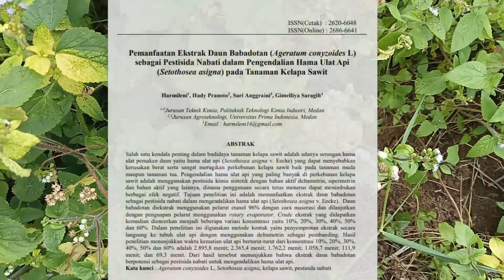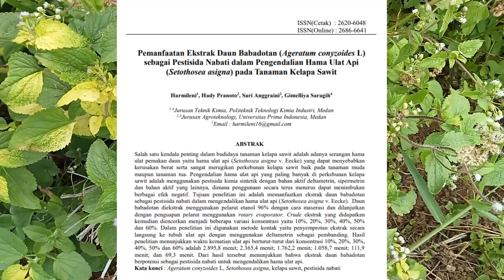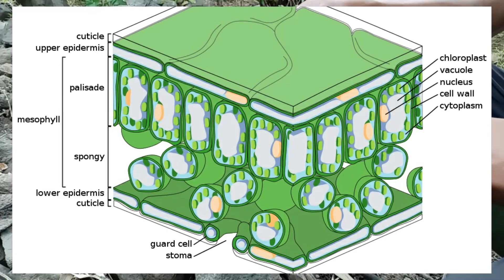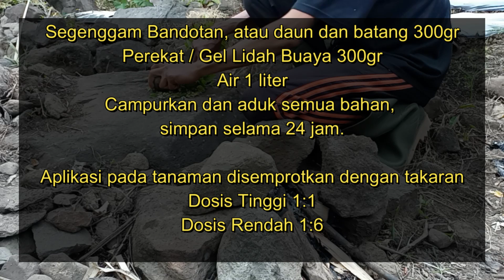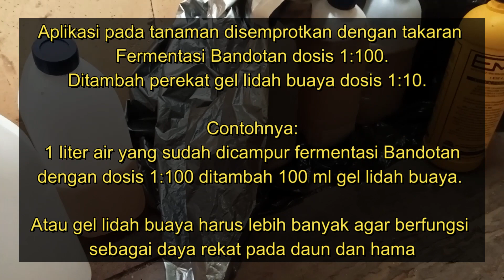Cara Membuat Perekat Alami Lidah Buaya Plus ZPT, Pestisida, Dan Insectisida Bandotan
Cara mudah membuat insektisida, bakterisida, dan fungisida dari bahan gulma Bandotan. Ditambah perekat alami dari gel Lidah Buaya. Sangat baik dikombinasikan, bahan perekat pestisida di musim hujan tidak luruh dan tidak mudah menguap di musim panas. Lidah buaya termasuk perekat pestisida yang bagus untuk tanaman organik. Lidah buaya juga menjadi bahan perekat pupuk organik cair yang di semprotkan ke daun tanaman.